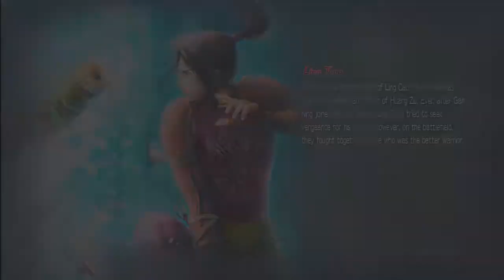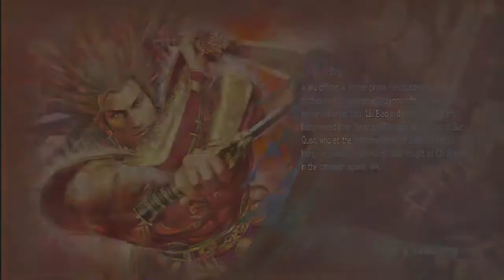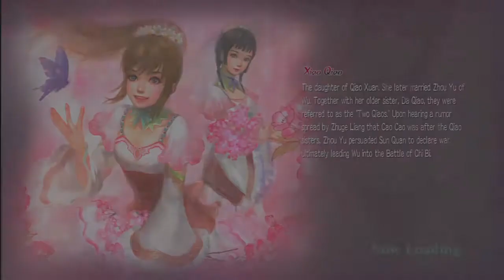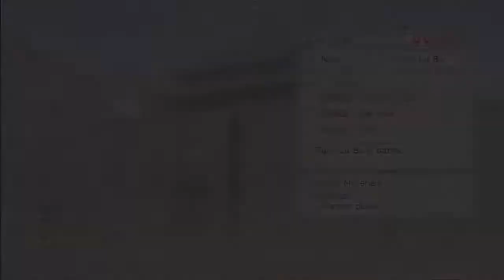Dynasty Warriors Strikeforce Ep69 - Duel Lu Bu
PyroFalkon and Yoshi play Dynasty Warriors Strikeforce! This episode includes the mission "Duel! Lu Bu."

Send physical mail to:
PYROFALKON